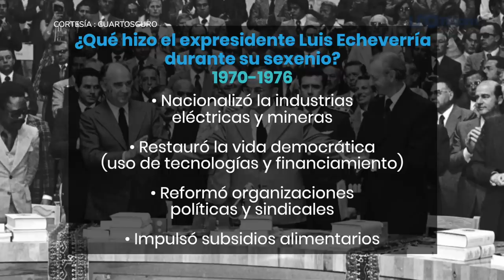Muere el expresidente de México, Luis Echeverría Álvarez, a la edad de 100 años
Luis Echeverría Álvarez, expresidente de México murió a la edad de 100 años, la noche del viernes en su casa de Cuernavaca. Llegó al máximo cargo público del país en 1970, cuando ganó las elecciones; perteneció a las filas del Partido Revolucionario Institucional (PRI).